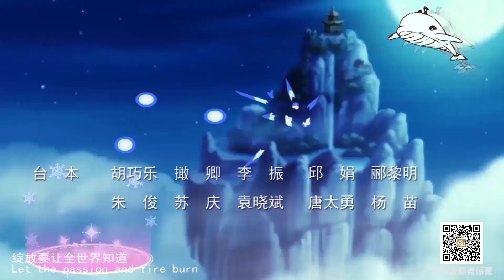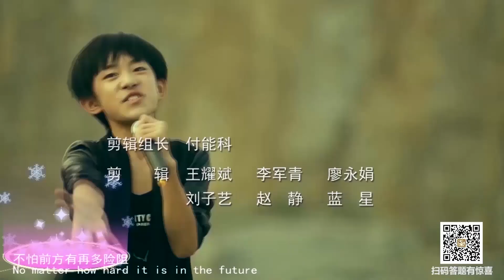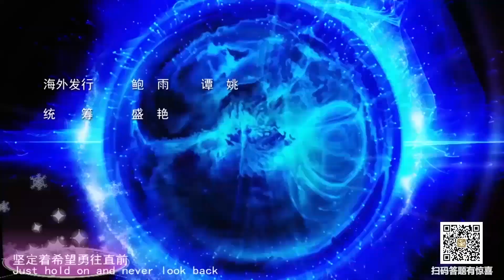《梦舟少年志》之天罄传奇 EP22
梦舟少年志讲述天真活泼的女孩苏琳娜偶然获得角色扮演游戏《梦舟》，并结识了外星来客扭扭01和“平安大使”乐乐熊，三人结伴进入游戏《梦舟》中，见证了中华灿烂历史中的典型事件，了解了中国传统文化和传统礼仪，并在一个个困难和阻碍中获得成长的故事。

梦舟少年志之天罄传奇
导演: 刘左锋 / 孙哲 / 成宝钢
编剧: 甘露 / 谢植
主演: 苏琳娜 / 乐乐熊 / 扭扭01
制片国家/地区: 中国大陆
语言: 汉语普通话
季数: 1
集数: 52
单集片长: 13
又名: 梦舟少年志